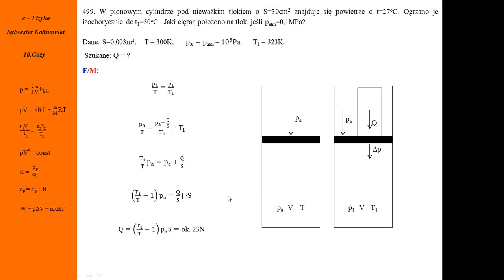499. Fizykamax, przemiany gazowe - W pionowym cylindrze powietrze poddano przemianie izochorycznej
Fizyka. W cylindrze powietrze poddano przemianie. Powierzchnia tłoka, ciśnienie atmosferyczne, temperatura. Ciepło pobrane. Przemiany gazowe. Równanie stanu